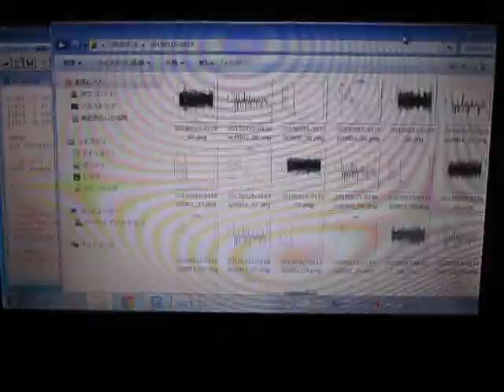超音波プローブによる‹音圧・振動›測定システム